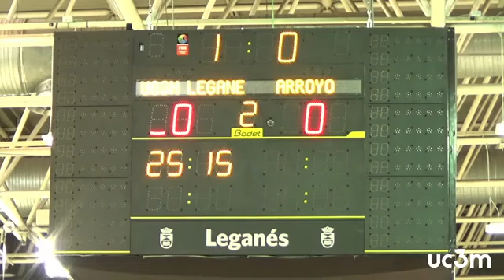SUPERLIGA 2 FEMENINO | CV LEGANÉS VS EXTREMADURA ARROYO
LEGANÉS 20 OCTUBRE 2024 / La tercera jornada de la Superliga 2 Femenina trajo consigo un nuevo triunfo para el UC3M Voleibol Leganés, que se impuso por 3-0 al Extremadura Arroyo en un partido que, pese al marcador, no fue del todo sencillo. El rival, conocido por su carácter combativo, plantó cara en todo momento, pero la fortaleza y consistencia de las pepineras acabaron decantando la balanza en cada set, consiguiendo así su tercera victoria consecutiva en la liga.
El encuentro comenzó con mucha intensidad por ambas partes y se mantuvo así hasta el final del partido. Ambos equipos demostraron su carácter luchador desde el saque inicial, con ataques potentes y una defensa ordenada que mantuvo el marcador ajustado. Sin embargo, Leganés fue imponiendo su ritmo poco a poco con el paso de los sets (25/15, 25/19, 25/18).
Cabe destacar el gran trabajo de todo el equipo y, en especial, a la dupla central formada por Violeta Gómez y Alejandra Minguela que rompieron la igualdad del marcador con golpeos y bloqueos precisos. Las pepineras a través de su gran solidez en todas las líneas gestionaron el marcador y sellaron el triunfo que desató la celebración de la grada.
Con esta victoria, el UC3M Voleibol Leganés se mantiene invicto en la liga, demostrando que no solo es fuertes en ataque y defensa, sino también mentalmente, superando a un rival que no se lo puso fácil. En la próxima jornada viajan a Gijón para enfrentarse al RGC Covadonga.